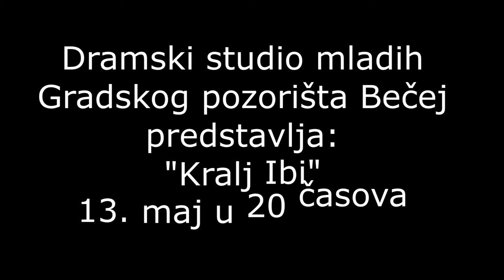Dramski studio mladih Gradskog pozorišta Bečej - "Kralj Ibi"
Subota, 13. maj, 20 časova:
Premijera predstave "Kralj Ibi" Dramskog studija mladih Gradskog pozorišta Bečej
Tekst: Alfred Žari
Režija, kostimi i scenografija: Igor Pavlović

Igraju:
Srđan Tomić
Gordana Adamov
Filip Sadžakov
Srđan Kner
Katarina Višković
Una Obradović
Tijana Bavarčić
Nandor Gutaši
Nataša Stojačić
Stefan Đorđević

Tehnička podrška:
Mihalj Galgo i Ivan Dunđerski
Plakat: Bogdan Stakić
Foto: Miloš Sadžakov
Sezona: 2016/2017.

Reč reditelja:
Taj Ibi je, slično kao i u drami, ZAHTEVAO da bude saslušan, režiran... Sa police biblioteke urlao je na mene: "Sveće mi za dušu, ne razumem zašto me ne radiš? A ja? A jaaaa?!!!" Bezobrazan i bezobziran, nije mi davao mira. Naravno, sa onim svojim: "Pa šta! Bokca ti božijeg, božijeg ti bokca... ima da me radiš, ima da me režiraš, ubiću te, je l’ čuješ?".
Ja - šta ću, s takvim pritiskom nisam uspeo da se izborim, ali mu rekoh da to nije pravedno, da ne može da mi preti, a on će meni: "Pa šta, kao da krivda nije jaka kao pravda". Onda shvatih da mi nema druge. Sa budalom se ne prepiri! Ko zna kako će sve to ispasti. Pozvah drugare i krenusmo u novu avanturu!